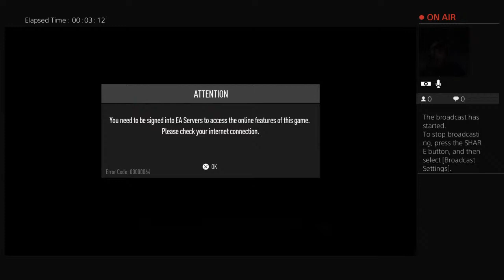Need for speed i bought a new car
You'll just keep crashing if you never take your eyes off the rearview mirror.